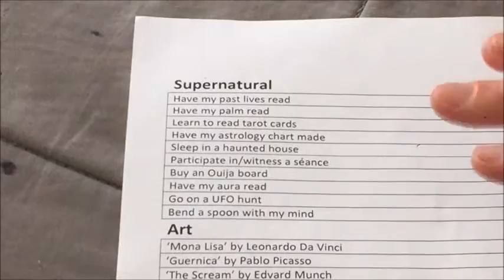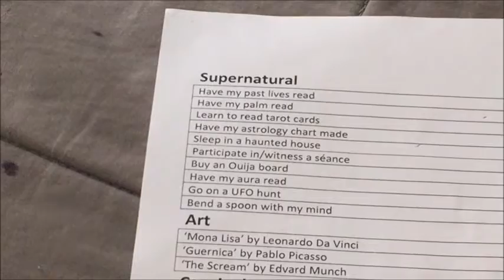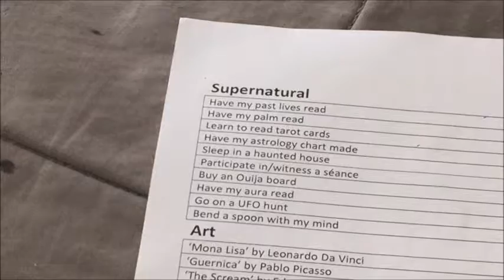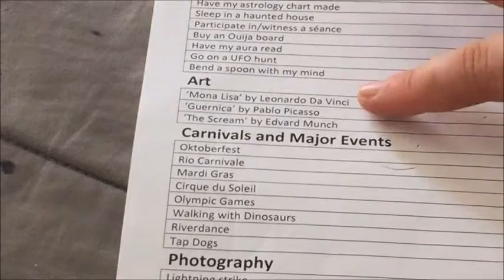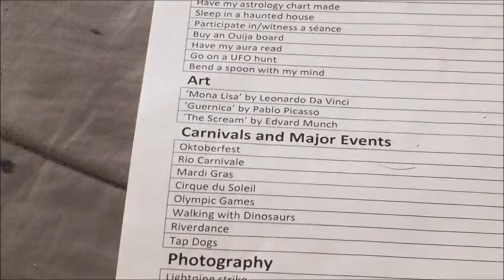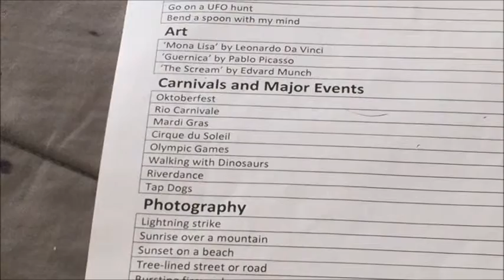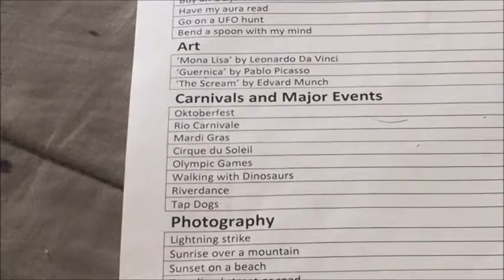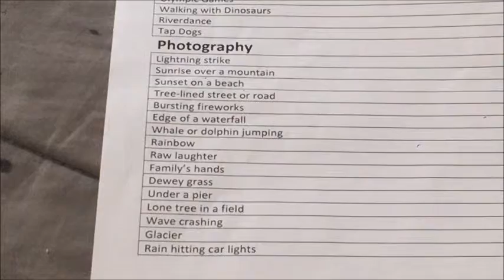Bucket List * Page 2 Overview * Dreamweaver Life *